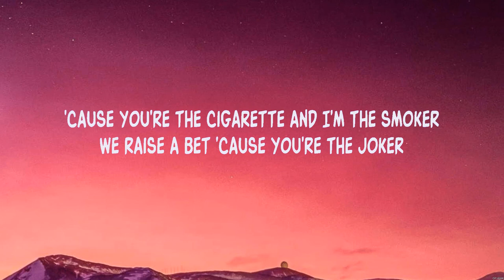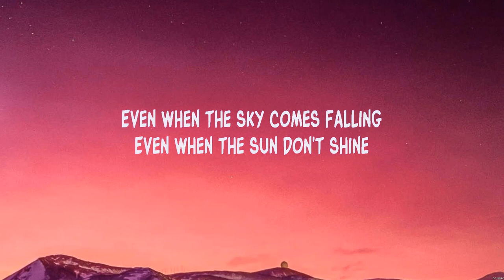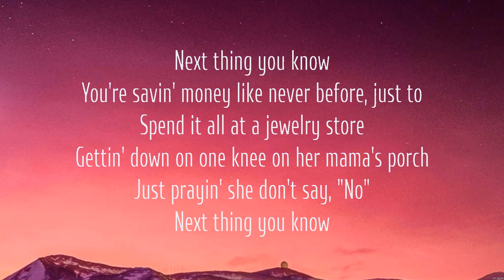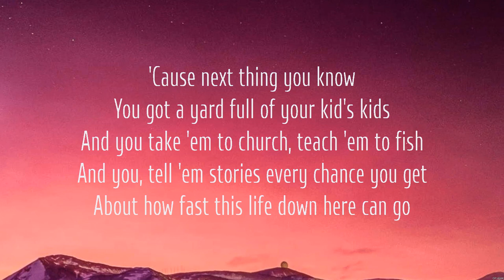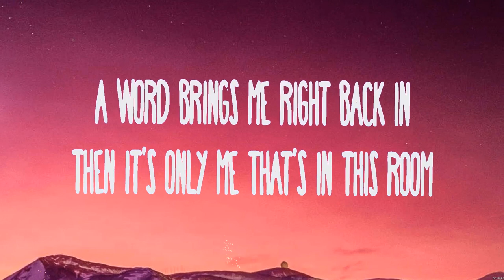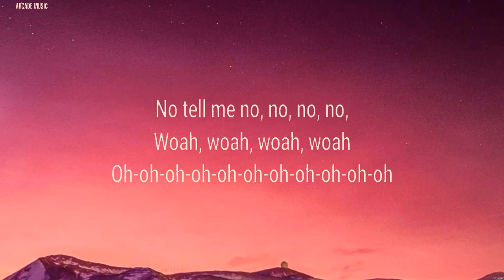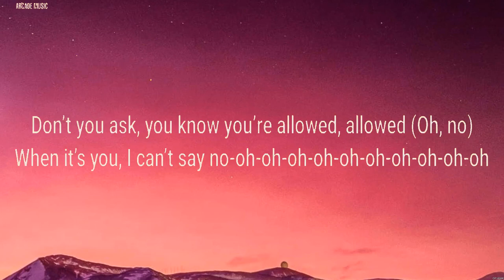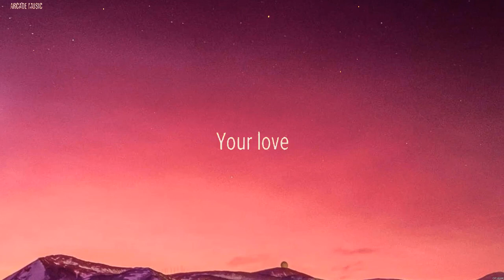Miguel - Sure Thing (Lyrics) Jordan Davis, Ed Sheeran, Rema, Selena Gomez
1. Miguel - Sure Thing
2. Jordan Davis - Next Thing You Know
3. Ed Sheeran - Eyes Closed
4. Rema, Selena Gomez - Calm Down